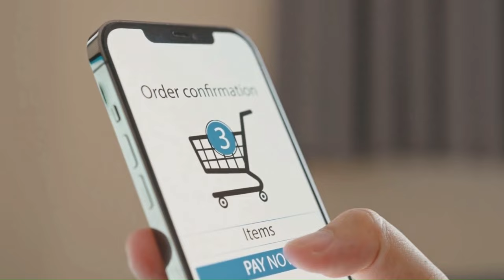ALPHA BITES ⚠️👉 (DON'T BUY!) ALPHABITES REVIEW, ALPHA BITES REVIEWS, ALPHA BITES GUMMIES, ALPHABITES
🚨EXCLUSIVE OFFICIAL SITE ALPHABITES YOU SAVE $1488!

⚠️ Beware! The AlphaBites supplement is only sold on the manufacturer's official website.  It is not sold on Amazon, Ebay, or pharmacies. Don't be fooled! AlphaBites [Men's Performance] Increased Vitality, Safe And Natural Ingredients!

✅ Alpha Bites Gummies for Male Enhancement Review – Are They Worth Trying?

🔥 What is Alpha Bites Gummies for Male Enhancement?
Alpha Bites Gummies for Male Enhancement is a dietary supplement formulated to help men improve their sexual performance and overall vitality. These gummies are designed to be an easy and enjoyable way to consume essential nutrients that support male sexual health. Unlike traditional pills or capsules, Alpha Bites offers a delicious gummy alternative that not only tastes great but also serves as a powerful tool in enhancing male sexual function. By enhancing blood flow and promoting relaxation of blood vessels, the gummies aim to deliver firmer and longer-lasting erections.

🔥 Does Alpha Bites Work?
The efficacy of Alpha Bites Gummies largely depends on the quality and synergy of its ingredients. Many users report positive results, experiencing improvements in their sexual performance and increased libido shortly after beginning the regimen. The formulation targets the root causes of male sexual dysfunction, such as poor blood circulation and oxidative stress, which are often overlooked in traditional treatments.However, individual results may vary. Factors such as age, health status, and lifestyle can influence the effectiveness of the product. For many, consistency in taking the gummies as part of a daily routine is essential to achieving the desired results. Overall, while Alpha Bites may not work for everyone, the blend of powerful ingredients and positive user testimonials suggest that it can be an effective solution for many men seeking to improve their sexual wellness.

🔥 What are the ingredients in Alpha Bites Gummies for Male Enhancement?
✅ Vitamin C
✅ Beet Root Powder
✅ Maca
✅ Horny Goat Weed Extract
✅ Ashwagandha
✅ Muira Puama Extract
✅ Green Tea Extract
✅ L-Arginine
✅ Tribulus Terrestris

🔥 Alpha Bites Benefits:
✅ Easier Weight Loss and Less Cravings
✅ A Sharper and Healthier Recall
✅ Increased Performances and Youthful Stamina for Your Love Life
✅ Supporting Healthy Blood Pressure
✅ Maintaining Healthy Blood Sugar
✅ Supporting a Healthy Immune System

🔥 Are there side effects to Alpha Bites Gummies for Male Enhancement?
Alpha Bites Gummies for Male Enhancement are formulated with natural ingredients, which generally have a good safety profile. Also essential for individuals with known allergies or sensitivities to any of the ingredients to exercise caution. For example, those allergic to certain herbs or plants should carefully review the ingredient list before using Alpha Bites. Additionally, because some ingredients can affect blood pressure or hormone levels, individuals with pre-existing health conditions like hypertension or hormonal imbalances should consult with a healthcare professional before starting the supplement. As always, it is advisable to follow the recommended dosage and not exceed it.

🔥 Is Alpha Bites a Scam?
The ingredients in Alpha Bites are backed by scientific research and have been used in traditional medicine for centuries, lending credibility to the product’s claims. Additionally, the gummies are manufactured in FDA-registered facilities that follow strict Good Manufacturing Practices (GMP), ensuring that each batch is produced with careful attention to quality and safety. Customer testimonials further support the effectiveness of Alpha Bites, with many users sharing positive experiences and improvements in their sexual health. The availability of a 180-day satisfaction guarantee also adds an extra layer of reassurance for potential buyers, as it allows users to try the product risk-free.

00:00 Alpha Bites
00:15 Alphabites Revews
00:27 Alphabites male enhancement gummies
01:04 What is AlphaBites Gummies?
01:10 Alpha Bites Review
01:25 AlphaBites Money Back Guarantee
02:00 Where to Buy AlphaBites?
02:05 AlphaBites Ingredients
02:10 AlphaBites Gummy